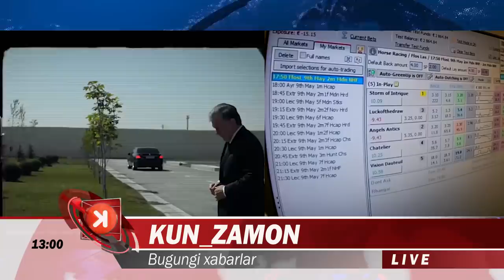ШАВКАТ МИРЗИЁЕВДАН КУТИЛМАГАН ХАБАР ВА БУХОРОДА ХАЛК НОРОЗИЛИГА.....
Муҳим! 1 февралдан нималар ўзгаради?
Бюджет муассасалари ва ташкилотлари ходимларининг иш ҳақи ҳамда стипендиялар миқдори 1,1 баробарга оширилди;

Қуйидагиларнинг янги миқдорлари белгиланади:

- Базавий ҳисоблаш миқдори – ойига 245 000 сўм
- Меҳнатга ҳақ тўлашнинг энг кам миқдори – ойига 747 300 сўм
- 14 ёшгача болалари бўлган оилаларга нафақа:
- 1 нафар бола билан – 144 100 сўм;

❗️Фарзанд туғилганликни қайд этиш соддалаштирилади

Барча вилоятлар марказларида фарзанд туғилганликни қайд этиш билан боғлиқ комплекс давлат хизматларини кўрсатиш бошланади: электрон тиббий маълумотномани шакллантиришдан бошлаб бир марталик нафақа пулини тўлашга қадар.
2 нафар бола билан – 238 700 сўм;
3 нафар бола билан – 334 400 сўм.

❗️Қуйидаги товарлар учун  янги солиқ ставкалари амал қила бошлайди:
- тамаки маҳсулотларининг айрим турлари;
- алкоголли маҳсулотлар;
- нефть маҳсулотларининг айрим турлари.